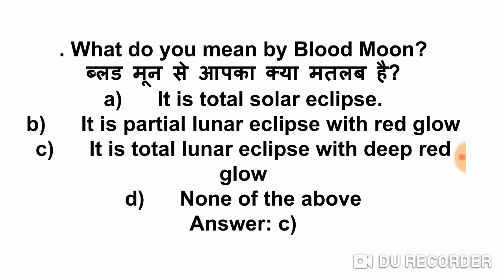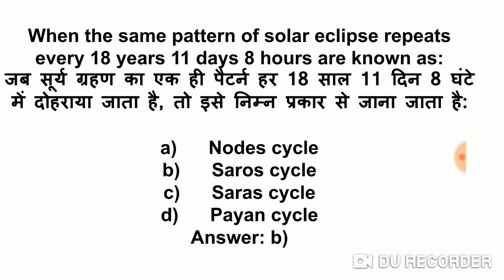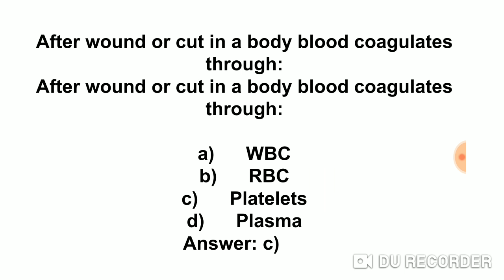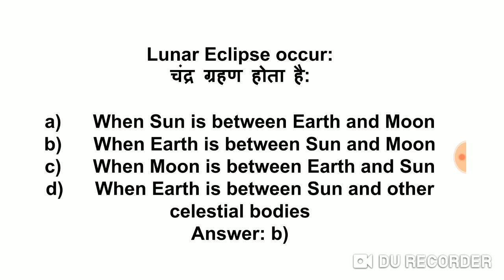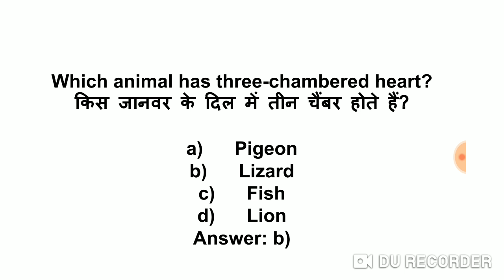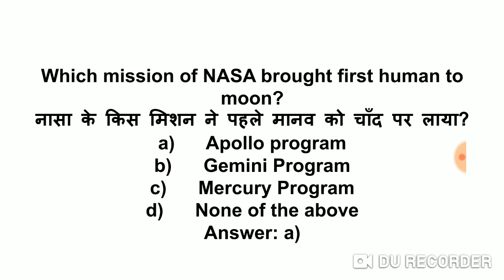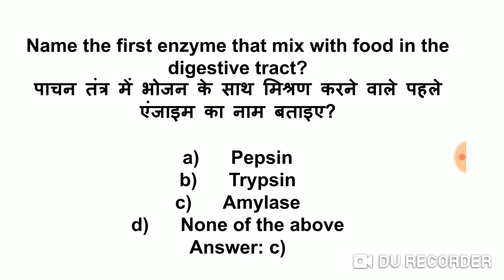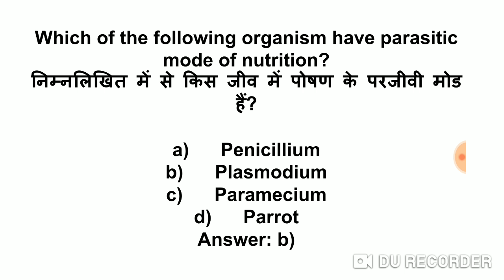RRB NTPC/GROUP -D General scienec question previous year repeated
For PDF download join our
Railway Group C Salary Slip Railway Group D Salary, Slip Assistant Signal and Telecom Salary Slip April, 2023 Very High Salary Compare to Assistant Pointsman  and Other Railway Staff Assistant Loco Pilot for Level 2.
The work of a pointsman is to handle railroad points or switches. Pointsman controls the lever and jerks the train into the required tracks or desirable direction. His work also includes disconnecting or connecting a particular coach from the train.

Railway🚂 मे Division Allotment कैसे होगा | Station Allotment In Railway Group D
 ka division kaise allotment hota hai
 •   railway group d job in railway
railway group d job profile
railway group d assistant C&W Work
Assistant Carriege & Wagon Staff in Railway
promotion of group d in railway 🚂🚂
railway group D first salary
group D mein salary kitni milati hai
what is the highest salary of group D?
is railway group D job good?
group D group c se group si mein promotion kaise hota hai in railway
what is the work of group D in railway?
can railway group D promotion?
which post is best in railway group D?
what is RRC in railway salary
railway group D salary after 5 years
railway group D salary per month
railway group D salary calculator
railway group D salary after 10 years?
7th pay commission group D salary
what is basic pay for RRB group D 2022?
what is the RRB group D 2022 in head salary?
railway group D post name list and salary RRB group Di working hours Railway group C salary per month
railway group D work in railway
group A salary per manth
railway group D salary slip 2022
group D salary in Hindi
railway group C post name list and salary railway group D promotion in Hindi Railway group D to group C promotion RRB group D promotion and salary railway group D salary slip 2021
railway group D promotion quorq
what is the probation period in railway group D
Railway group D trackman promotion Railway group C promotion rule in railway group D salary after 10 years
group D to group C promotion question
 how much is group d salary?,
 what is railway group d salary?,
 7th pay commission group d salary?
Indian railway salary list 2022?